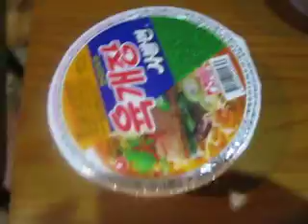9.10 조식. 호텔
나는 전남 광양시에 도착한 이후로 9.06~9.13동안 7박8일을 Good Day호텔에서 줄곧 지내 왔다.  이전까지의 내 동영상에서도 보듯이, 나는 매일마다 호텔을 바꿔 왔었는데, 나이가 점점 듦에 따라서 에너지를 더 필요로 하는 것을 잘 안 하게 되는 경향이 있다.  게다가, 처음에 선택한 호텔이 주위와 비교해서 여러 가지로 가장 좋은 조건이라면 그냥 눌러 앉곤 했었다.
이전까지는 더 좋은 조건이 아니어도 경험 삼아서 매일마다 바꾸곤 했었다.

욕실은 욕조의 유무에 따라서 1만원씩 방값의 차이가 있었고, 스타일러와 데스크탑 컴퓨터는 모든 객실에 구비되어 있었다.  창문의 크기와 방의 크기에 따라서도 방값의 차이가 있었다.
인기도를 반영한 가격이므로, 물론 비싼 것이 더 좋다.

이곳은 이 근방에서 유일하게 한식으로 조식이 가능하다.  다른 호텔들에서도 조식을 제공하지만 시리얼, 샌드위치, 식빵, 구운 계란, 찐 계란, 우유, 오렌지쥬스  등과 같은 간편식이거나 가공식품이었다. 나는 이런 것들을 못 먹는다.

굿데이 호텔 한식의 반찬은 10여가지였었고, 매일마다 똑같거나 한두 가지씩 변동이 있었다. 이 중에서 나는  반찬3종(검은콩견과류볶음, 멸치견과류볶음, 미역줄기무침)과 미역국, 돼지고기볶음만을 선택했으므로 내가 먹는 메뉴는 매일마다 똑같았다. 나는 매끼니마다 두 그릇씩 먹었고 끝나는 날쯤에는 거의 질려 있었다.